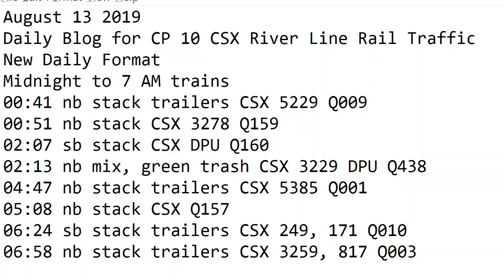August 13 2019 Trains Midnight to 8 am New Format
00:41 nb stack trailers CSX 5229 Q009
00:51 nb stack CSX 3278 Q159
02:07 sb stack CSX DPU Q160
02:13 nb mix, green trash CSX 3229 DPU Q438
04:47 nb stack trailers CSX 5385 Q001
05:08 nb stack CSX Q157
06:24 sb stack trailers CSX 249, 171 Q010
06:58 nb stack trailers CSX 3259, 817 Q003